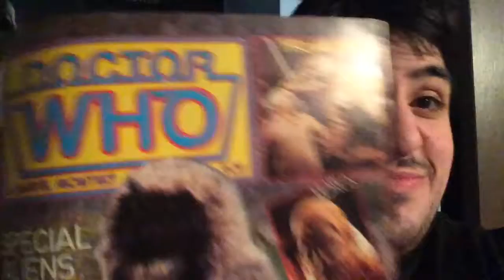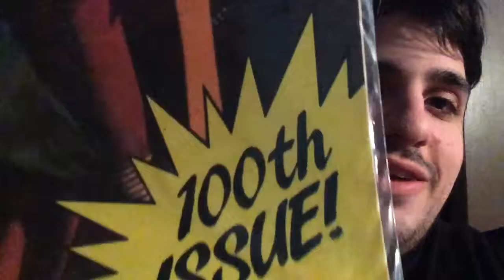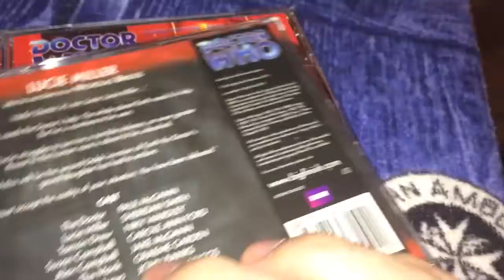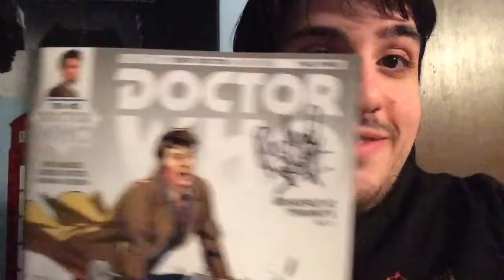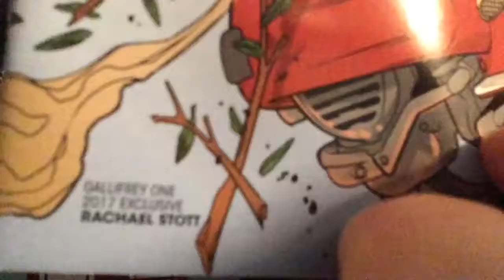Gallifrey One 2017: The Haul Part 1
The Professor gives a look into all the stuff he bought at Gallifrey One.